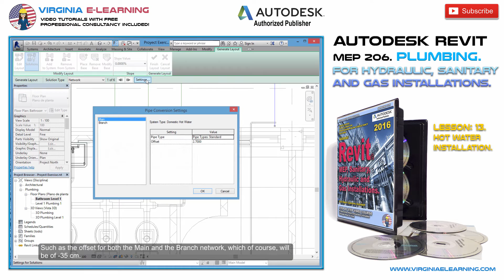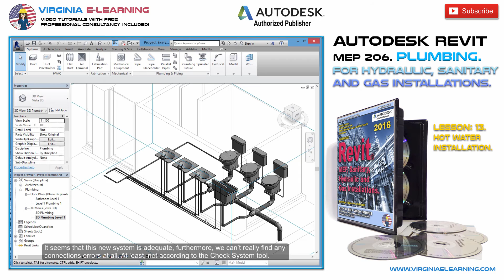Autodesk Revit MEP Tutorial │ Plumbing │ Hot Water Installation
Autodesk Revit MEP 2016 Tutorial. For Hydraulic, Sanitary and Gas Installations.
Lesson 13: Hot Water Installation.

Design of the Hydraulic and Sanitary Installation of a small domestic project.
Design of Hydraulic and Sanitary Installations for medium size project; such an apartments building.
Design of Gas installations.
Verification of Hydraulic, Sanitary and Gas installations.
Design and creation of intelligent family objects for hydraulic and sanitary installations, including valves and special equipment.
Quantification and Layouts.
Full templates and library objects included.
Free professional online support included.